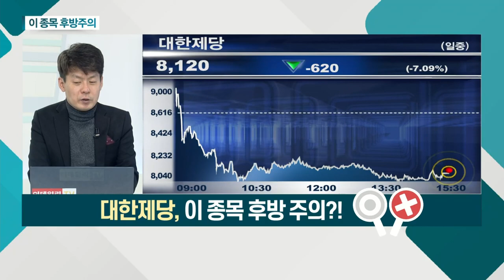한국석유, 대한제당_이 종목 후방주의 (20210420)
- 아스팔트 시장 점유율 약 70%
- 액면분할 효과 + 업황 개선 기대감
- 4월 한달 간 약 120% 상승
- 저평가 해소 + 재무구조 양호 속 실적 확인

- 정치 테마주 급등세
- 매출 비중, 설탕 45%ㆍ돈육 28%ㆍ사료 20%
- 작년 실적 호조 vs 곡물 가격 상승 반영 여부
- PBR 0.5배 이하 저평가 해소 판단